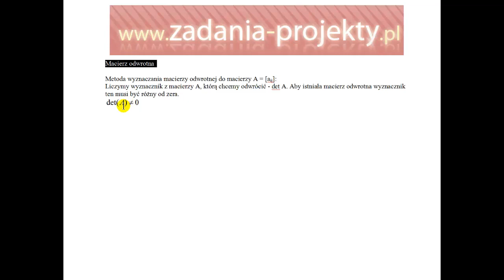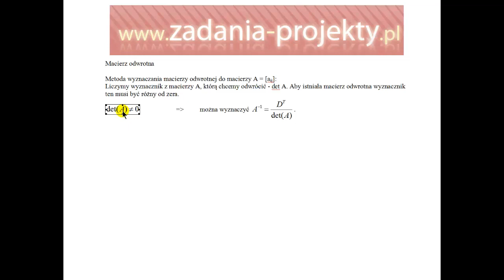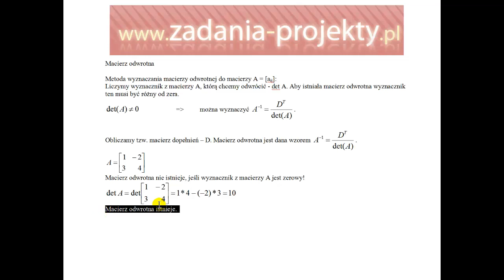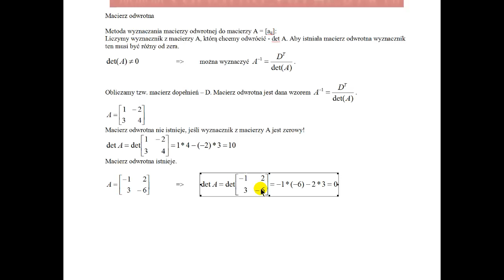Macierz odwrotna do macierzy A - sprawdzenie warunku odwracalności - rozwiązane zadanie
Na filmie pokazuję, jak sprawdzić, czy macierz A można odwrócić, czyli czy istnieje macierz odwrotna do macierzy A.

W filmie przedstawiam przykładowe zadanie ilościowe, które dotyczy sprawdzenia warunku odwracalności macierzy A oraz obliczenia jej macierzy odwrotnej. Przedstawiam krok po kroku sposób rozwiązania zadania, który jest szczegółowo wyjaśniony i zilustrowany na przykładzie.

W trakcie filmu korzystam z podstawowych pojęć z zakresu matematyki, takich jak macierze, wyznaczniki czy transpozycja. Dzięki temu osoby zainteresowane tematyką związaną z ekonomią i matematyką będą mogły poszerzyć swoją wiedzę i umiejętności.

Film został przygotowany w sposób przystępny i łatwy do zrozumienia, dlatego jest idealnym materiałem edukacyjnym dla studentów oraz osób, które chcą podszkolić swoje umiejętności w zakresie matematyki. Zachęcam do udostępniania linku do filmu znajomym oraz umieszczania na forach internetowych, gdzie mogą zainteresować nim się osoby poszukujące rzetelnych materiałów edukacyjnych.

Mam nadzieję, że film przyda się wszystkim zainteresowanym tematyką macierzy odwrotnej, a jego przystępna forma pozwoli na łatwe i przyjemne przyswojenie wiedzy.